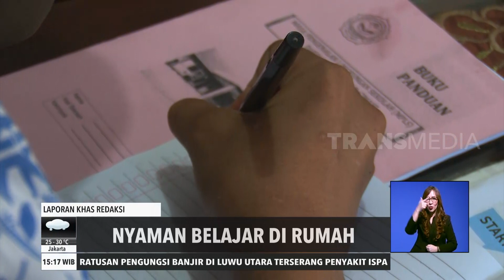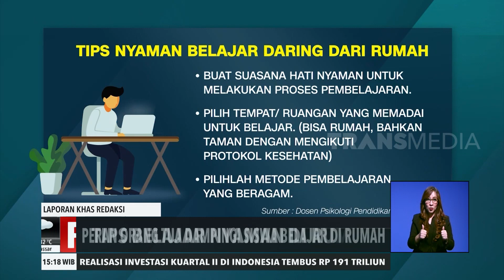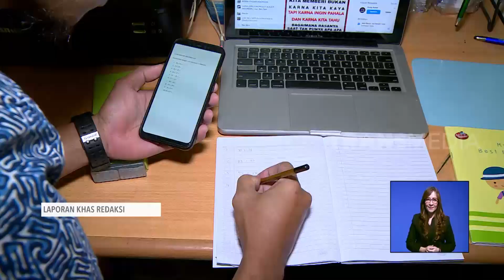Tips Nyaman Belajar Di Rumah | REDAKSI SORE (22/07/20)